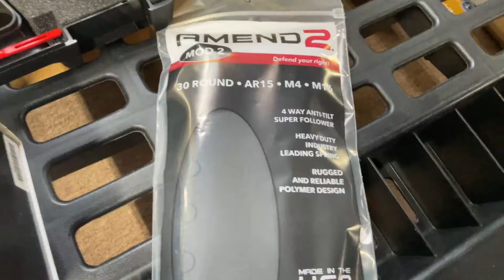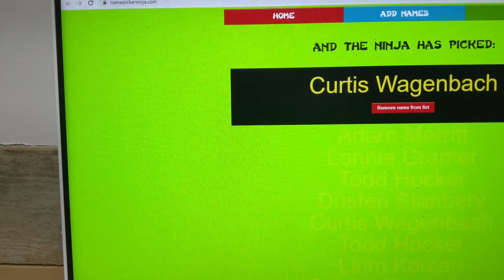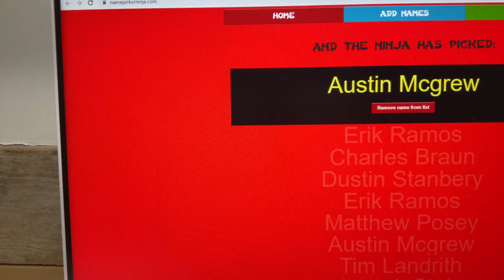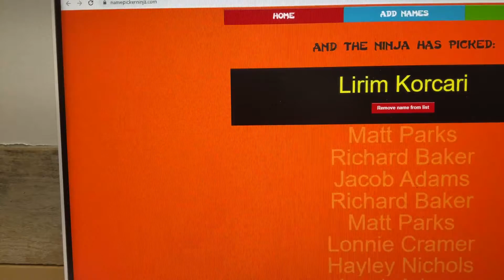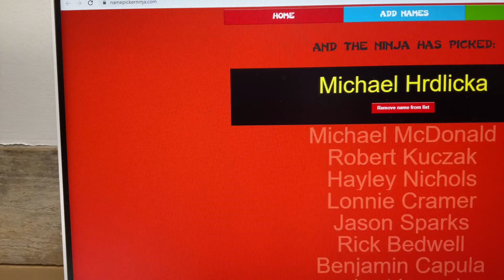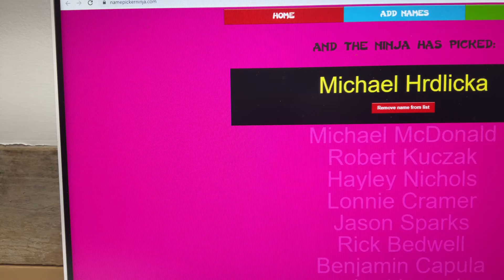CZ P10c, S&B 45, amend2 10pack, Hoosun 512 RED, cobratec Inventory Spotlight